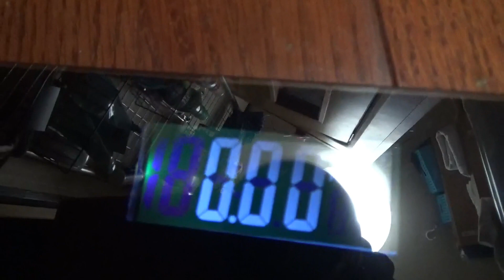クリスマスなので、ブヒ犬 クッキンDo～でブヒ犬チキン作ってクーちゃんと、本日の宴(*´ω｀*)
クリスマスなので、ブヒ犬　クッキンDoで、久しぶりのブヒ犬チキン作って、クーちゃんと、本日の宴です～(*´ω｀*)